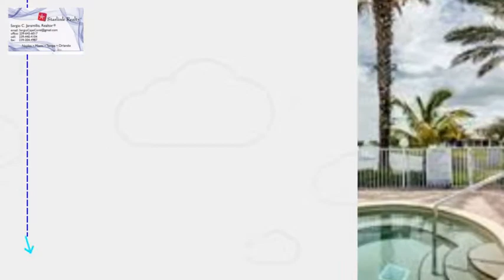VENTA, COMPRA DE CASAS.APTOS,LOTES, REMATES DE BANCOS,FINANCIADAS.FLORIDA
Agente

Agente  Starlink Realty Inc